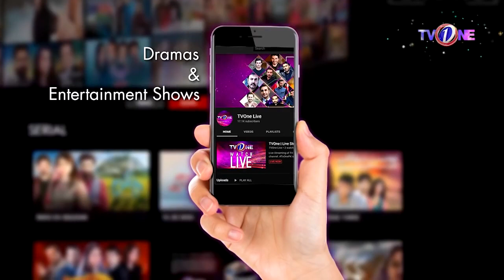The Mazedaar Show with Aadi Faizan | Syed Shafaat Ali | Full Episode | TVOne Classics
Host : Aadi Faizan
Guest : Syed Shafaat Ali